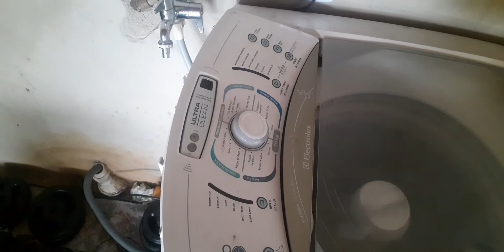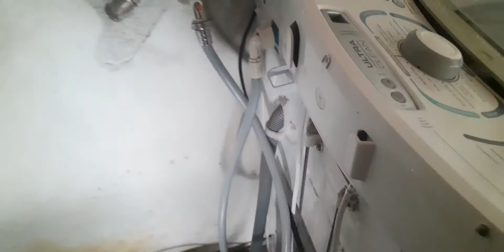Máquina de lavar ao mesmo tempo que entra água a água vai para o ralo veja como resolver.